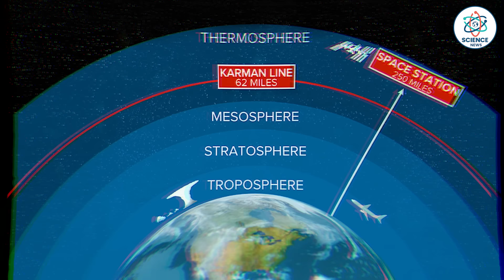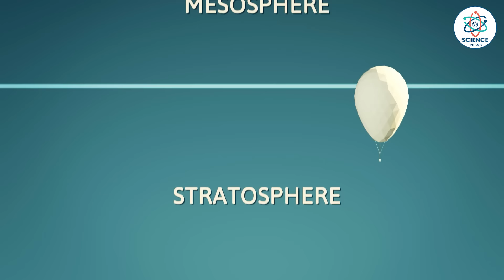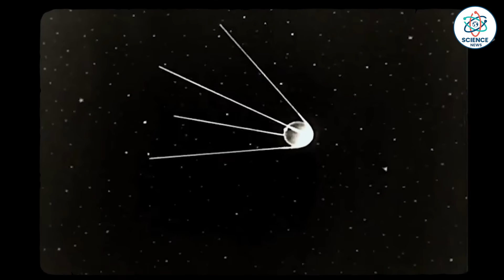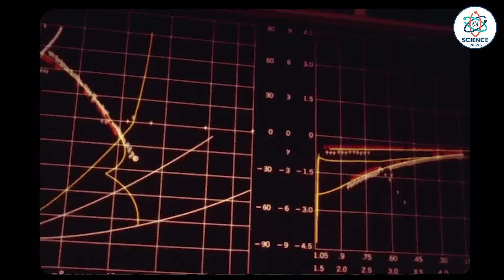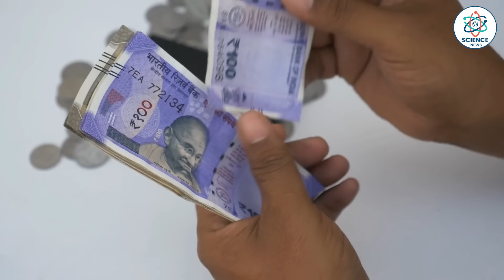अंतरिक्ष की ऐसी घटनाएं जिन्हें भुला नहीं सकते| 5 Most Memorable Moments in Space Exploration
Science News

5 Unforgettable Moments in the History of Spaceflight and Space Exploration